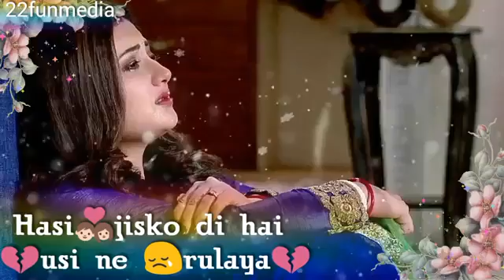दर्द भार स्स्ट्स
सैड